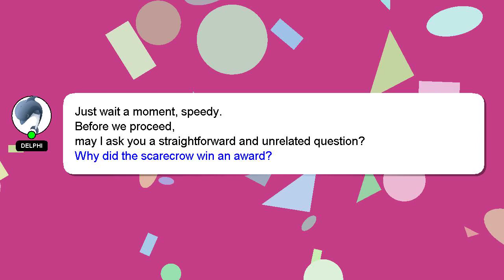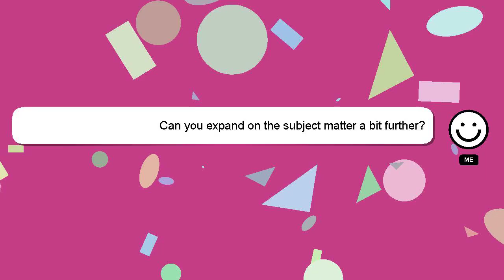How to answer ethical dilemma questions?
Here's a short introduction about myself, Welcome, I'm Delphi. I can assist you in discovering answers to your inquiries. - How to answer ethical dilemma questions?

If you have more specific query you can comment or chat with me  and let me know your queries. Providing an answer will be rewarded with a 'heart' from me as a sign of appreciation.

*1 What we are experimenting :*